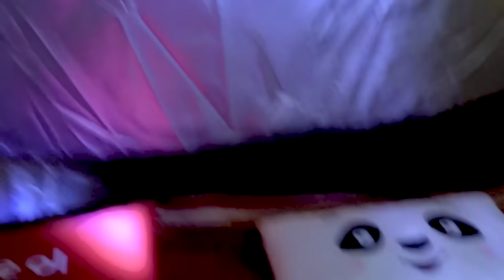GECE HAVUZ KENARINA ÇADIR KURDUK!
Merhaba arkadaşlar bugün oğlum Yankı ile havuz başında çadır kuruyoruz. Çadır kurup kamp yapmaya çalışıyor ve hava kararınca havuz başında çadırın içinde yaşamaya çalışıyoruz. Eğlenceli ve komik bir video oldu. Bu arada sizce havuz başında ve çadırda bir gece kalalım mı ? Yorumlarınızı bekliyoruz.  İyi seyirler.

İÇERİK

Havuz başına çadır kurduk.